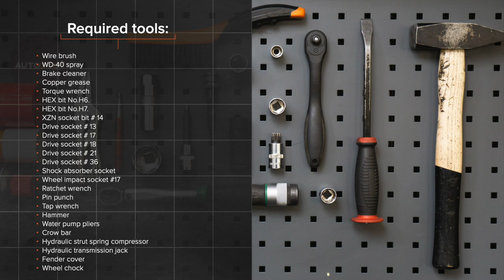Hvordan bytte fremre fjærbein der på SEAT IBIZA 3 6L [AUTODOC-VIDEOLEKSJONER]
Hvordan bytte fremre fjærbein på SEAT IBIZA 3 (6L) 1.4 Hatchback 2002–2009 [AUTODOC-VIDEOLEKSJONER]

Fjærbein til kjøretøyet SEAT Córdoba II Saloon (6L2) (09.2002–11.2009) / SKODA Fabia I Hatchback (6Y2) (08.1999–03.2008) / SKODA Fabia II Hatchback –12.2014) / SKODA Roomster (5J) (03.2006–05.2015) / VW Polo IV Hatchback (9N) (10.2001–11.2009) bør som regel erstattes i én og samme prosedyre.

0:00 — SEAT IBIZA (6L1) – fjærbein: trinn-for-trinn veiledning for utskifting
1:18 — Løsne hjulboltene.
3:02 — Skru løs festene som binder kuleleddet til kontrollarmen.
4:17 — Fjern fjærbeinet.
6:17 — Installer fjæren på støtdemperen.
7:40 — Installer fjærbeinet inn i hjulbuen.
11:26 — Skru inn boltene.